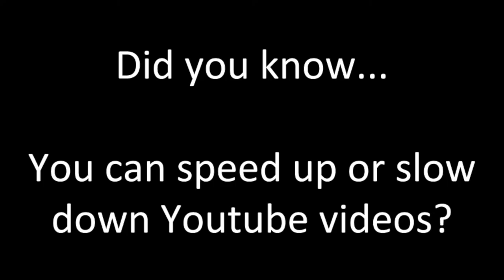Sound Innovations SNARE DRUM Number 3 - Tempo 90 [Let’s Practice] [Let’s Play] (2020)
Sound Innovations
Concert Band Book 1
Snare Drum
Page 5
Countoff: 8 beeps and you’re in!

Feel free to adjust the speed of my youtube videos and play each video as often as you need to!

I am playing on a RamPad Marching practice drum pad Further below in this description are other more inexpensive drum pads I recommend for the band room, percussion class, or personal use.

Practice everyday or on a regular consistent basis to get better at your instrument and to have more fun in the band!

If you’re not a band or percussion student of mine, you’re welcome to use my videos as a tool, reference, or study/practice guide. Lastly, if you are not one of my band students and you have your own band teacher or director, or your own private instructor, please follow and meet all of his/her performance expectations and requirements such as but not limited to: posture, stick grip, sick height, tone quality, and dynamics or volume.

Recording and Editing Process:
I record video on my iPhone XS Max, and I record audio through my Macbook Pro. Audio is recorded through my MXL V67 Condenser Microphone which is sent to my M-Audio Air USB interface which is sent to Garageband. In Garageband, audio is edited and mixed with a metronome (or with my band and orchestra instruments a drum loop). Video is then imported to my Macbook, and using Final Cut Pro, I sync or synchronize the iphone video and the audio from Garageband. After all audio and video is synced, I upload my videos to Youtube. Thumbnails are made with Canva and all other memes or text graphics are made with Google Slides which are then downloaded and exported as PNG or JPEG files which can easily be uploaded to Final Cut Pro for editing.

Microphone Stand

Practice Pads I Recommend for the classroom, band, percussion or drumming class or personal use:

Evans Realfeel 2-Sided Practice Pad 12 Inch

Evans Realfeel 2-Sided Practice Pad 6 Inch

Vic Firth 12 inch Double Sided Practice Pad

Category - EDUCATION